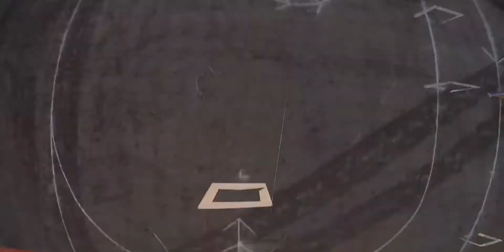Hyperlow: Six Inches of Freestyle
Filmed at OG Raceway, Ventura County, CA.
Edited and uploaded from iPhone.